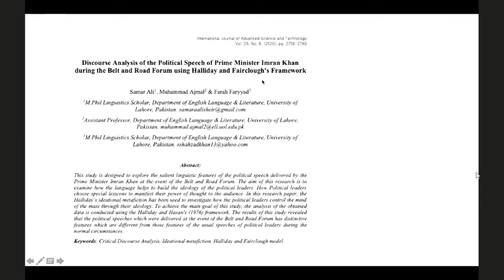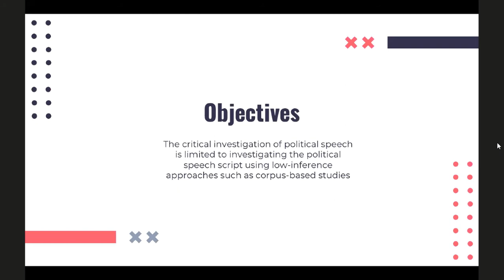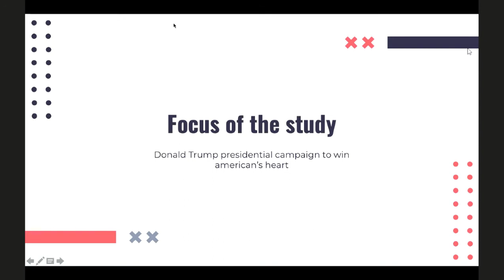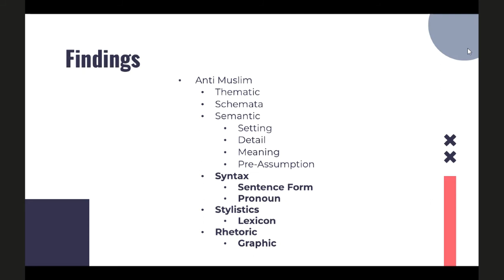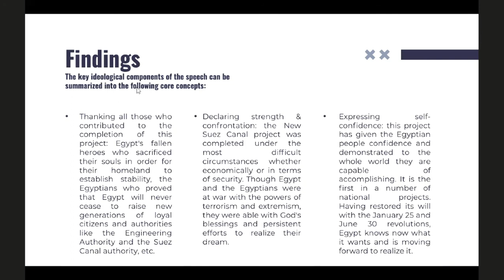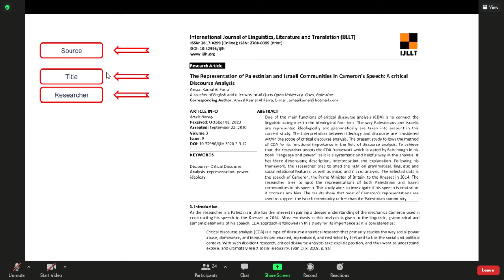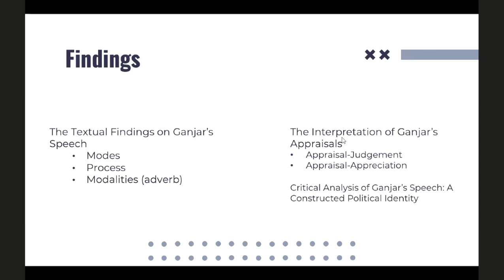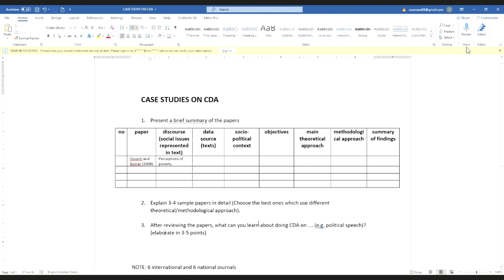Case Study: Political Speech | Critical Discourse Analysis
This is the video of my CDA class.